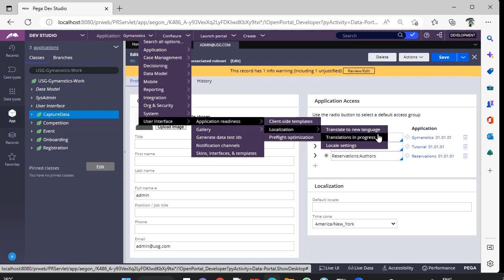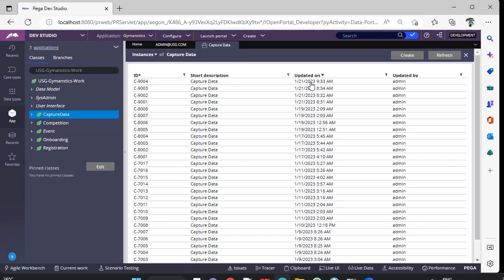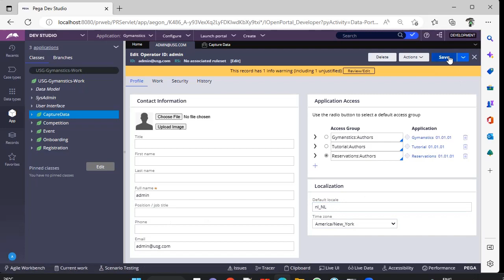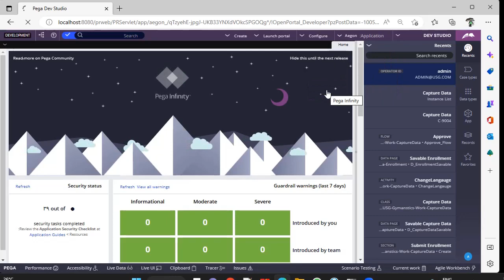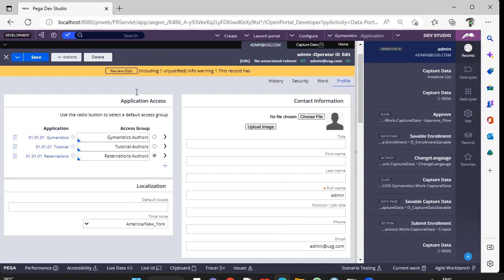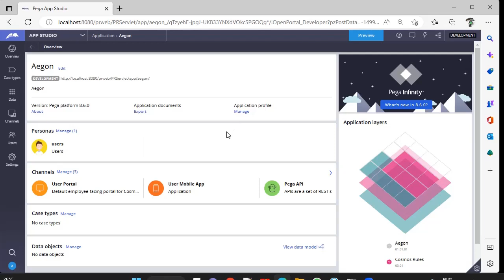69. Default Locale in PEGA, Localization Part 2 - UI Series 7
Learn Implementation of localization in pega. Can see sample Dutch & telugu Implementations.
uidesign is very important aspect in expanding application to different Countries.